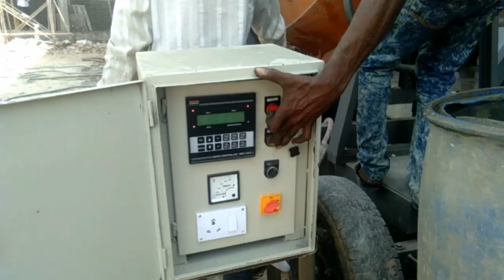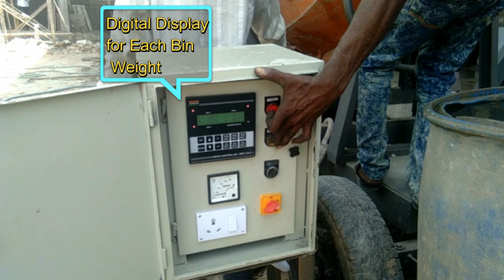Concrete Mixer with Lift with Digital Weight System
Concrete Mixer with Lift
With Auto Break System
With Automatic Water System
Technical details
Model MCL-10-1 Bin
Capacity 1 BAG
CFT 10/7
VOLUME(LTRS) 200
Engine 10 HP
LIFT 2 POLED
Bin One
Display Digital-Water
Display Power Through Alternator
Water Automatic Water
Hopper Hydraulic
With 55 Feet Lift
 MS Channel 50x100x5
 MS Angle 30x30x5
 MS Patti
 MS Joint Angle
 Cold Remolded Redial Tyres
Features:-
 Easy to operate.
 Conventional discharge.
 Cold Remolded redial tires.
 Heavy chassis frame. Channel.
 Presentation Mixer Drum in M.S. or C.I.
• Easy tilting of the drum through a large geared hand wheel.
 Props (Spikes) are provided for balancing of Mixer when it is in operation.